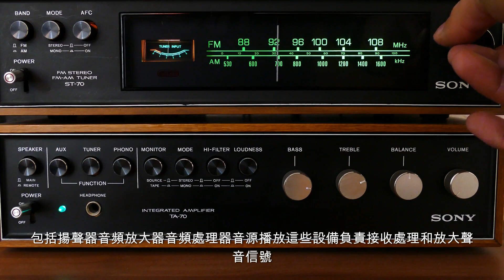音響系統的三大要素是聲源、音響設備和聆聽環境。這些要素共同影響著音響體驗的質量和效果。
聲源：聲源是指音樂、聲音或聲效的來源。它可以是樂器、人聲、錄音等。聲源的品質和特性直接影響聆聽者所感受到的聲音效果。優質的聲源可以提供清晰、豐富、逼真的音樂或聲音。

音響設備：音響設備包括揚聲器、音頻放大器、音頻處理器、音源播放器等。這些設備負責接收、處理和放大聲音信號，並將其轉換成可聽的聲音。音響設備的品質和性能直接影響音樂或聲音的再現質量。

聆聽環境：聆聽環境是指音樂或聲音播放的場所和空間。環境中的房間大小、形狀、音響處理、吸音和反射等因素都會對聲音的傳播和響應產生影響。良好的聆聽環境可以提供清晰、平衡和沉浸式的音響體驗。

這三大要素彼此密切關聯，彼此之間的協調與平衡對於營造出優質的音響效果至關重要。綜合考慮聲源的品質、音響設備的性能和聆聽環境的特性，可以幫助提升音響體驗的質量，讓聆聽者更好地享受音樂和聲音。